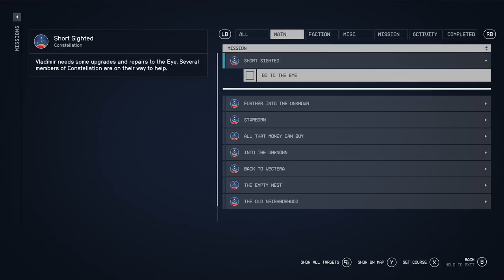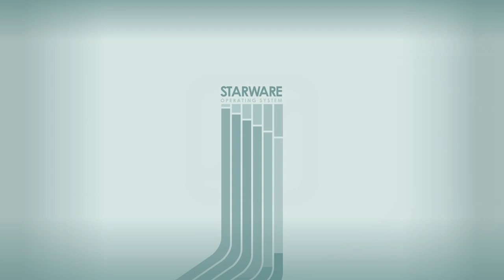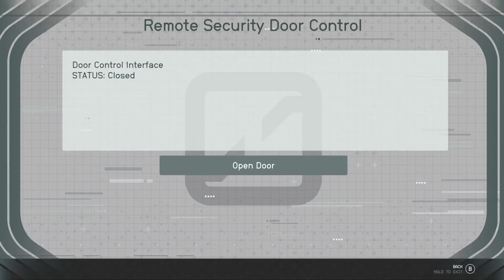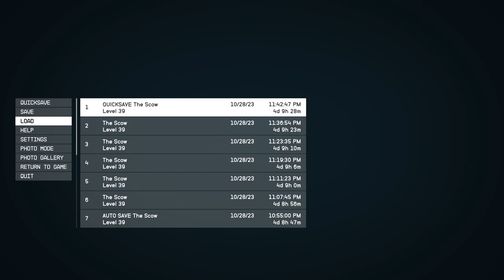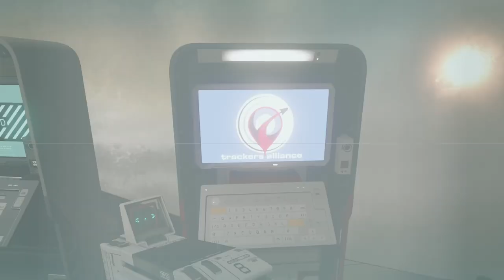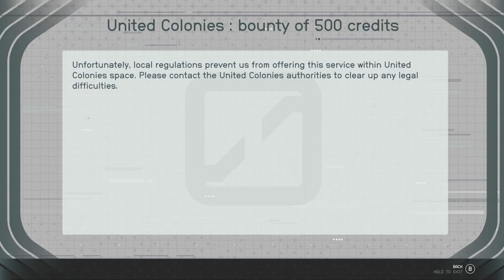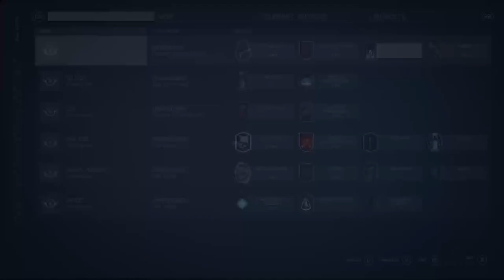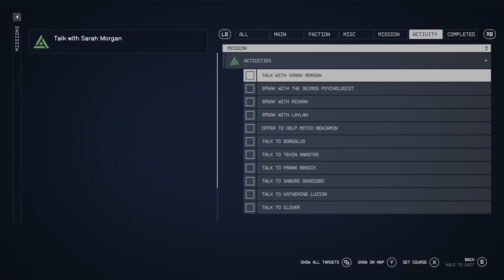Starfield: The Scow & Bounty Nightmare 🕰️😱 (Ep.16) [Starfield - Twitch VOD - 28Oct.23]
New Adventures in Starfield!
0:00:00 Intro
0:05:00 Helping at The Eye
0:17:10 The Scow
1:40:00 Escape and Hiding Contraband
1:59:07 Trouble at The Lodge
2:23:45 Clearing Bounties
2:46:18 Finally Free to Progress
2:54:38 Sad Return to The Eye
3:06:40 New Atlantis under Siege
3:39:10 Outro